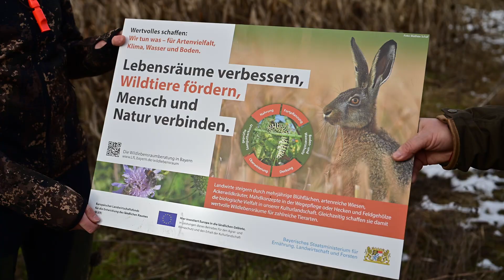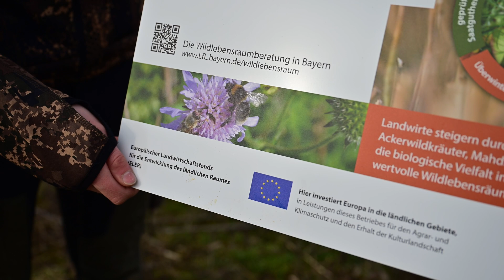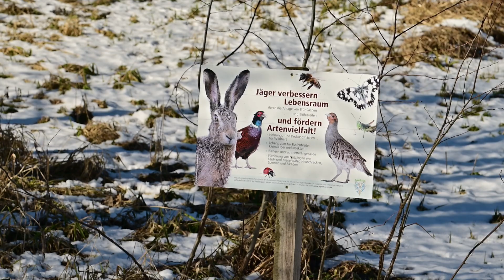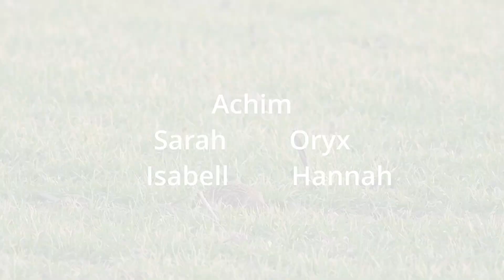Lebensraum Hecke: Wie Jäger und Landwirte wichtige Biotope für Vögel, Amphibien, Hase & Co. erhalten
Das gemeinsame Ziel Ziel: Lebensräume verbessern, Wildtiere fördern, Mensch und Natur verbinden; wie Landwirte mit der Jägerschaft das Biotop Hecke aufbauen. Aufgebaut sollen die Hecken nach der Stockwerkstruktur werden. Beginnend mit der Krautschicht, bestehend aus dichten, niedrigen Gewachsen, über die Mittelschicht mit mittelhohen Strauchern bis hin zu den Baumen, die herausragen. Je nach Wildaufkommen muss die Hecke angepasst werden. In der Gemeinde Zandt wurde vor allem die hohe Baumschicht weggelassen, um dem Greifvogel wenig Chancen zu bieten, um das Niederwild zu eräugen.